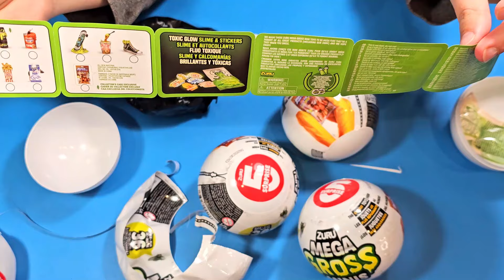Unboxing Mini Brands Mega Gross. Wow.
Unboxing Mini Brands Mega Gross , a very nice video with a lot of surprises .